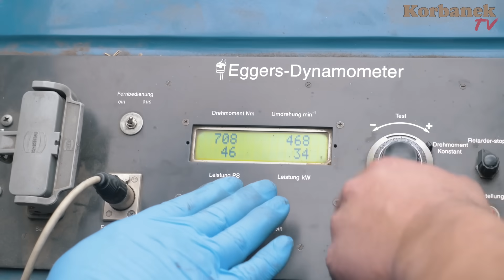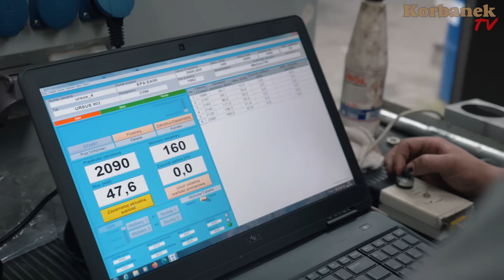Ursus na hamowni👉cz.2 naprawy ciągnika od Matheo780👉Gruby remont niedźwiedzia👉Korbanek Ci odpicuje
Ursus na hamowni - cz. 2 filmu o remoncie ciągnika od Matheo780  📞 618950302 SERWIS

Matheo780 zdecydował się na gruby remont jego niedźwiedzia czyli ciągnika Ursus 902 podarowanego przez jego dziadka. W odcinku pierwszym oddał go w dobre ręce kierownika i Rajmunda z firmy Korbanek. Ci wstępnie zrobili ogląd maszyny umyli i postawili traktor na hamowni. Będzie to seria filmów z modernizacji Ursus -a Matheo780 w trakcie której nasi widzowie mogą podpowiadać w komentarzach co warto poprawić w traktorze znanego youtubera Matheo780. Zapraszamy do podpowiadania .